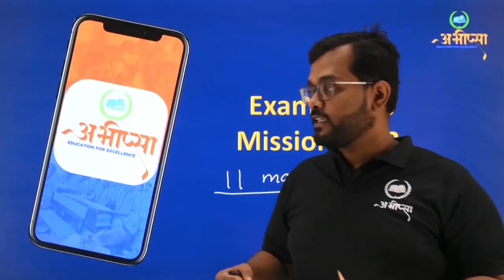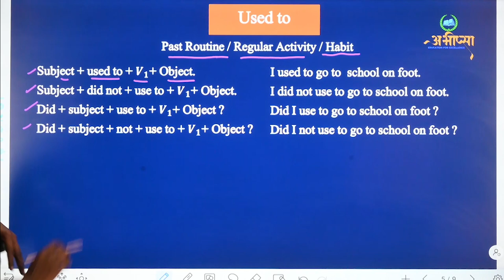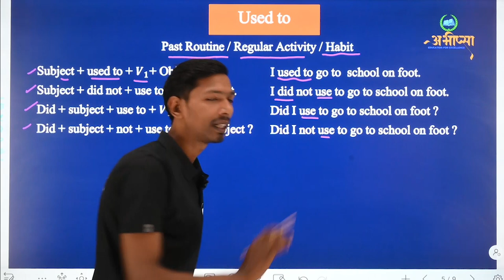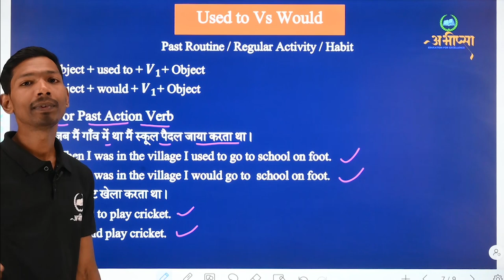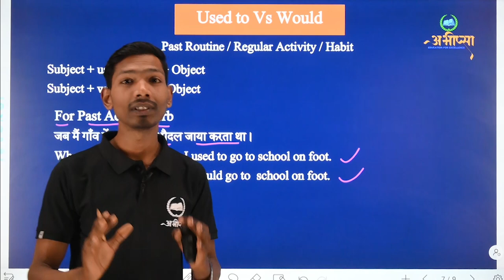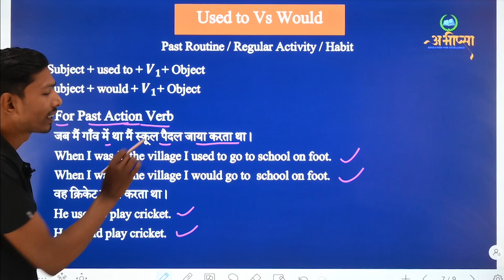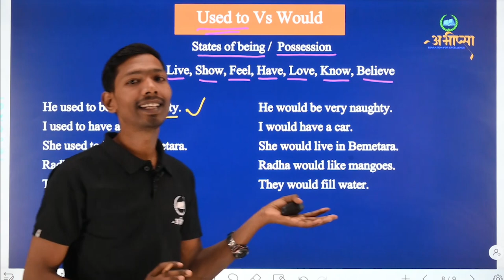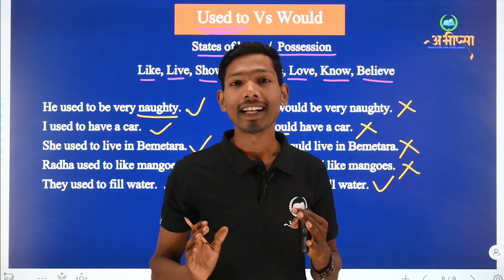USED TO VS WOULD || Grammar || Class 10th and 12th || English || अंग्रेजी || CG Board Exam 2023